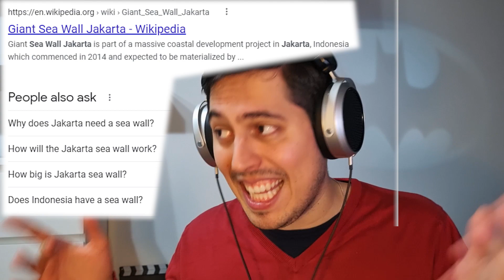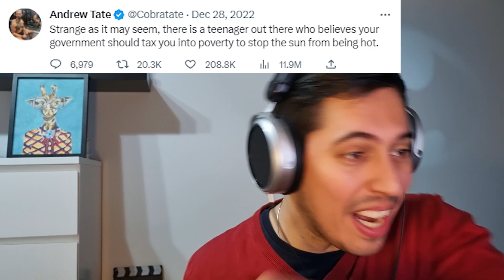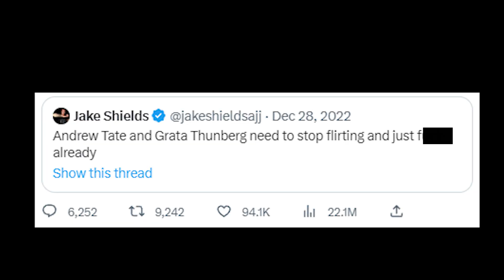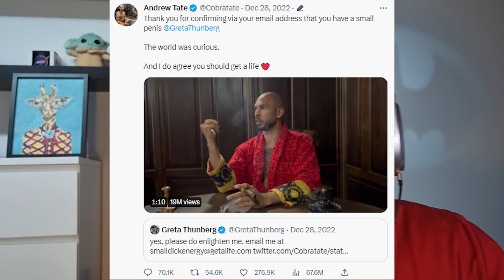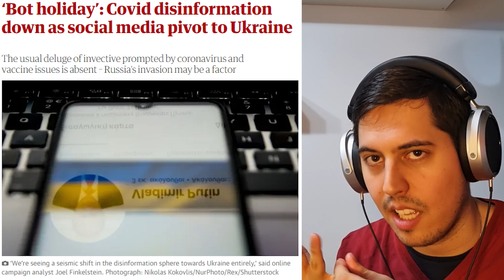GRETA V ANDREW TATE TWITTER BEEF: EDDY REACTS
EDDY REACTS - Andrew Tate and Greta Thunberg's infamous TWITTER BATTLE. This ended with the matrix sending their agents and locking up Andrew Tate!  From laughs to gasps, this video is an entertaining and eye-opening look into the world of the Top G. Enjoy the reactions!

0:00 Intro: The Tweet
0:16 Tweet 1: Climate Protest
1:24 Tweet 2: What color is your Bugatti
2:07 Tweet 3: Greta's Leaked E-Mail Address
2:30 Tweet 4: They are Taxing you into Poverty!
3:10 Tweet 5: The Tension
3:37 Tweet 6: Top G Energy
3:53 Tweet 7: Gender Reveal
4:01 Tweet 8: Andrew Tate's Infamous Pizza Box Video
7:20 The Bot Problem
8:51 Hate Filled Face
9:46 Tweet 9: Greta's Knockout Punch
10:13 And the Winner Is...
10:16 Conclusion: Subscribe cuz ur awesome :D

Nano Ledger (Crypto)
A Wonderful Book
SD Card 32GB
SD Card 64GB
SD Card 128GB
USB-C to AUX (3.5mm) Converter